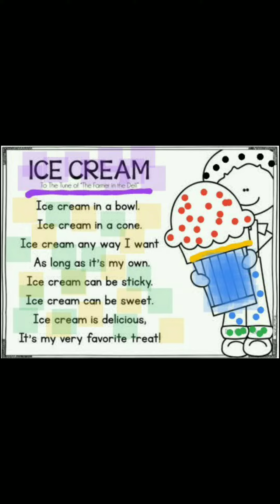The Ice Cream Song | Nursery Rhyme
Here is a Nursery rhyme on delicious ice creams that we love to eat.